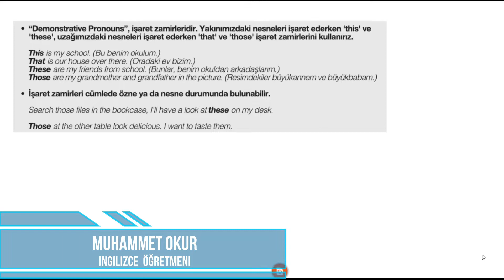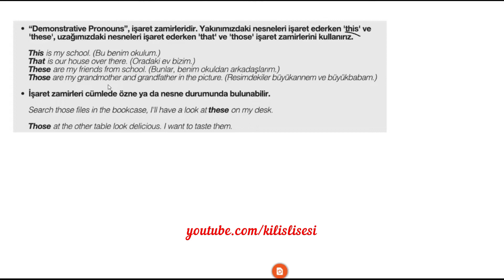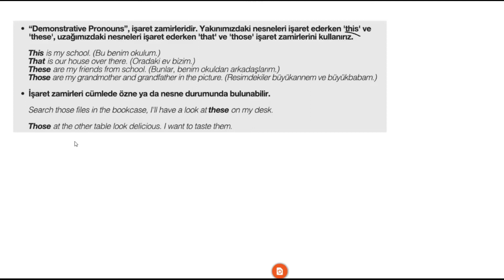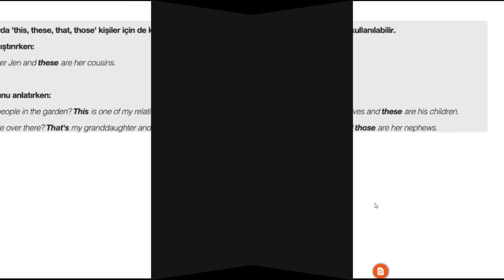İngilizce Dil-17 Gramer/2 Demonstrative (Muhammet OKUR)